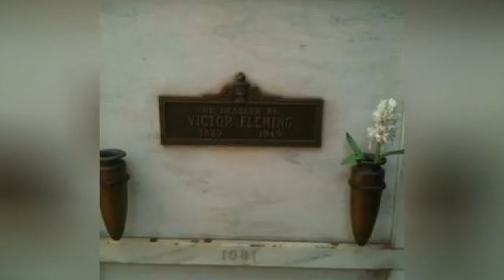Who Is The Most Famous Vic Or Victor In The World? 🐊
How many celebrities named Victor or Vic can you think of? The famous Victors and Vics below have many different professions, including notable actors named Victor, famous musicians named Vic, and even athletes named Victor.
Victor Hugo is certainly one of the most famous Victors on this list. One of the famous writers named Victor, he was a French poet and author often associated with the Romantic movement. Les Miserables and The Hunchback of Notre-Dame are among his most famous works.
Another of the famous people with the first name Victor is Victor Garber. He is an actor of the stage and screen. He appeared in such films as Sleepless in Seattle, Titanic, and Argo.
Did we forget one of your favorite famous people named Vic or Victor? Just add them to the list!
...more
0:00 - Intro
0:00:08 - Viktor Rashnikov
0:00:15 - Viktor Sayenko
0:00:22 - Victor Sjstrm
0:00:34 - Vic Firth
0:00:41 - Victor Moses
0:00:52 - Viktor Troicki
0:01:01 - Viktor Onopko
0:01:13 - Viktor Kozlov
0:01:22 - Victor Goines
0:01:32 - Viktor Petrenko
0:01:43 - Victor Argo
0:01:53 - Viktor Tsoi
0:02:02 - Victor Herbert
0:02:11 - Viktor Lv
0:02:21 - Viktor Fasth
0:02:30 - Victor Young
0:02:39 - Vic Sotto
0:02:50 - Victor Grignard
0:03:02 - Victor McLaglen
0:03:27 - Victor Ortiz
0:03:38 - Victor Bannerjee
0:03:49 - Vic Darchinyan
0:04:00 - Victor Mature
0:04:13 - Vctor Jara
0:04:43 - Victor Wanyama
0:04:54 - Viktor Vekselberg
0:05:05 - Victor Hedman
0:05:16 - Vic Reeves
0:05:27 - Vic Janowicz
0:05:54 - Victor Salva
0:06:07 - Victor Fleming
0:06:32 - Viktor & Rolf
0:06:39 - Victor French
0:06:52 - Vic Chesnutt
0:07:22 - Vic Willis
0:07:32 - Victor Wooten
0:08:02 - Vic Hadfield
0:08:12 - Victor Oladipo
0:08:40 - Vctor Martnez
0:08:52 - Vctor Valds
0:09:02 - Victor Cruz
0:09:13 - Victor Webster
0:09:23 - Vctor Cruz
0:09:33 - Victor Borge
0:09:42 - Vic Damone
0:09:51 - Vic Tayback
0:10:00 - Vic Morrow
0:10:07 - Vic Mensa
0:10:14 - Victor Garber
0:10:23 - Victor Hugo